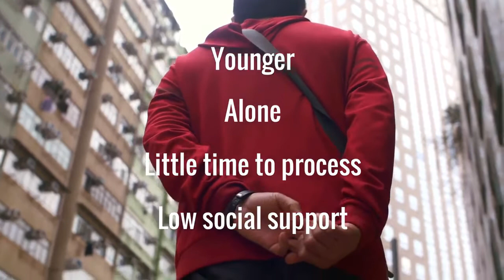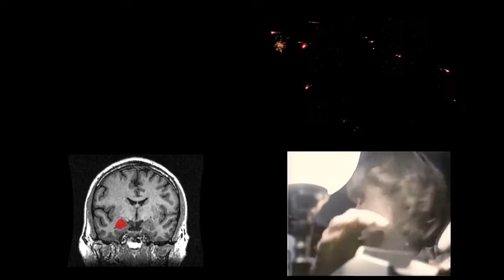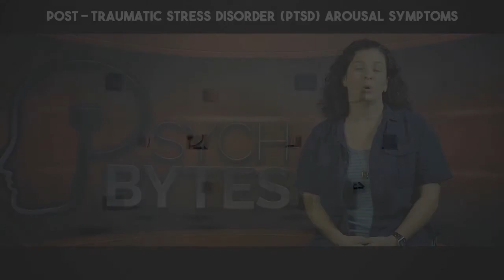Symptoms And Causes Of Post-Traumatic Stress Disorder (PTSD)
PTSD or Post-Traumatic Stress Disorder is a disorder in a person usually developed on exposure to a terrifying event. Understanding trauma is greatly beneficial not only for oneself, but also for the people surrounding them.